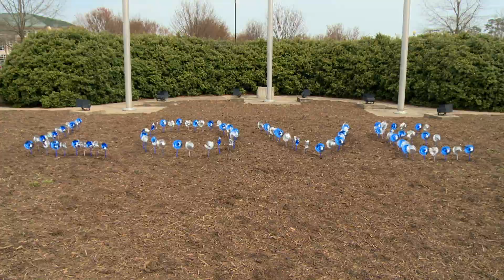Pinwheel Garden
Chesterfield/Colonial Heights Families First and the GFWC Worthington Woman's Club planted a pinwheel garden in the roundabout at the Chesterfield County Government Center for Child Abuse Awareness month.